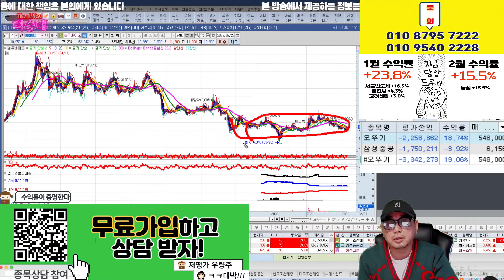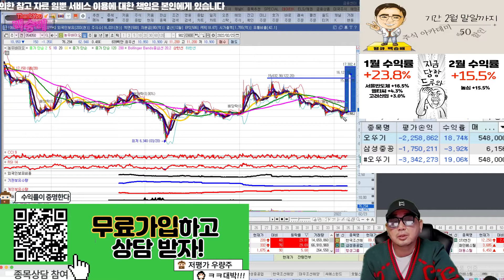농우바이오 하아....살려주세요...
혜택1 : 무료 추천주 혜택
혜택2 : 관심종목 매수, 매도 알림 서비스 혜택
혜택3 : 종목상담 무료 혜택
혜택 4: 골드회원 가입 시 다른 유료서비스 할인 혜택